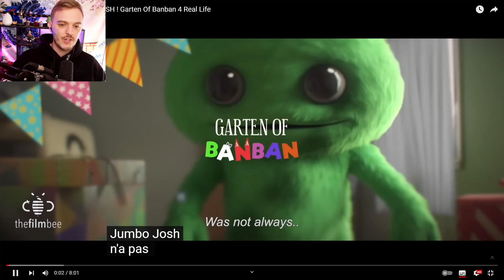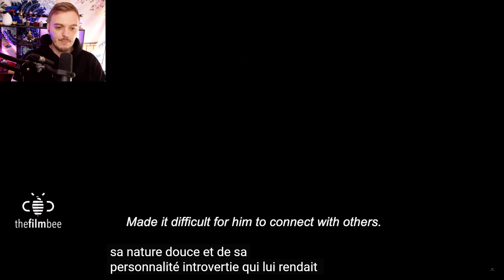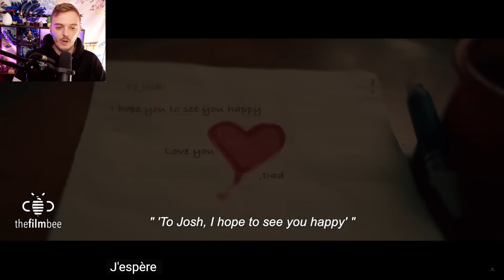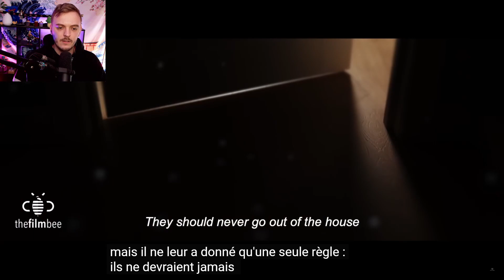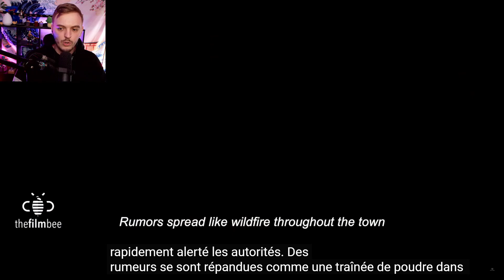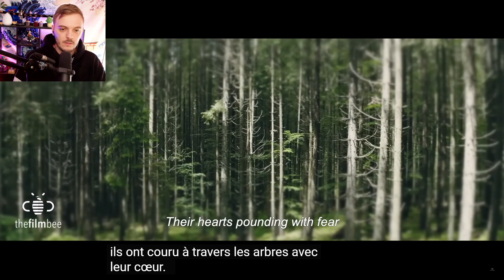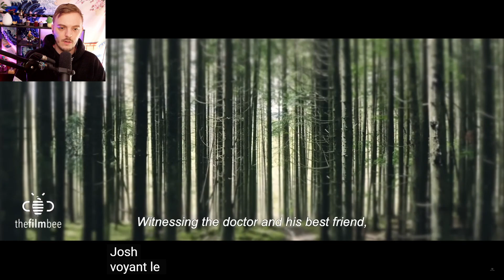LE TRISTE FILM DE JUMBO JOSH DE GARTEN OF BANBAN..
Garten Of Banban réaction film Jumbo Josh francais ( fr ) On découvre la triste histoire de Jumbo Josh !